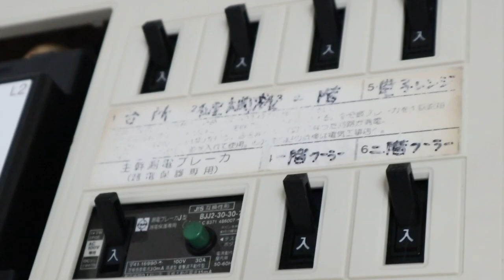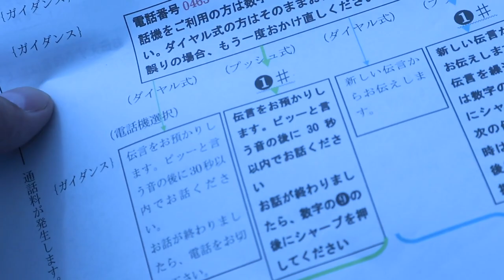防災の日！猫にも避難訓練は必要だよねジャン＆ポン【Jean & Pont 1860】2019/9/1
引っ越しをして１年が経って去年引っ越し早々にあった避難訓練に今年も参加しました。
災害発生の警報が鳴って家の火を止めてブレーカーを落とし避難所に出発する前に玄関に配布されている黄色いタオルをつけておく。
我が家ではそれに加えて猫たちをなんとかキャリーバッグに入れるという行動が追加されるのでこの工程をスムーズにできるかが命の分かれ目です。